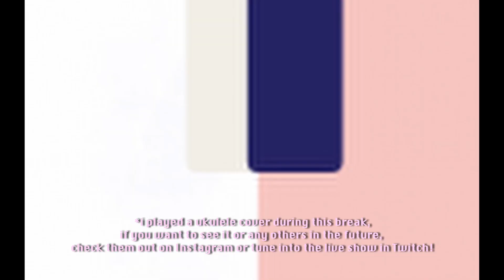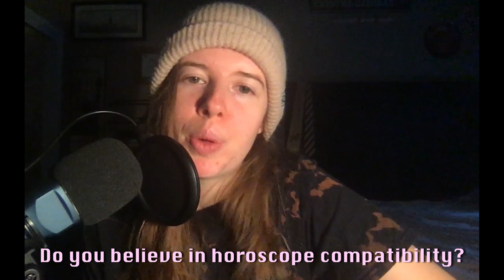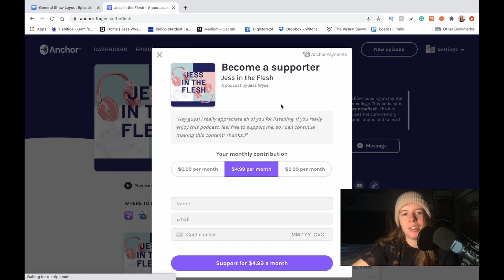i was brainwashed by an mlm | Jess in the Flesh (Episode 8)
In this episode, Jess describes her recent experience being involved in an MLM business. She unveils manipulation tactics and how they were used to brainwash her in her vulnerable state. Even though the situation was not ideal, Jess describes valuable lessons that she learned from this experience.

Timestamps:
0:05 - Intro
1:38 - Weekly Recap
13:43 - Music Recap 1
13:57 - How I Got into an MLM
34:23 - Music Recap 2
34:33 - How I Got Brainwashed By an MLM
55:04 - What I Learned from My Experience
1:00:25 - Question of the Day
1:00:40 - Closing Remarks

DO YOU BELIEVE IN HOROSCOPE COMPATIBILITY?

Equipment:
-Tonor Microphone
-MacBook Pro 13’’
-Beats Studio Headphones
-Lightning Port USB Converter
-Phone Tripod and Ringlight
-Editing Software: Da Vinci Resolve 16